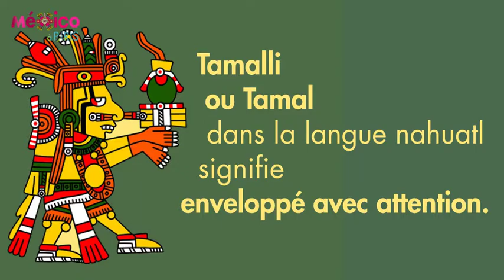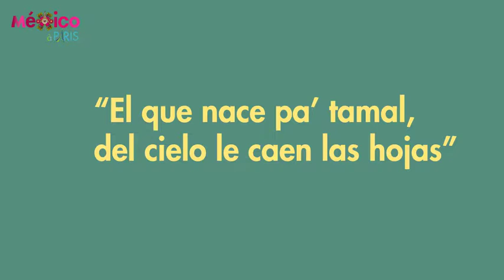Tamales México à Paris